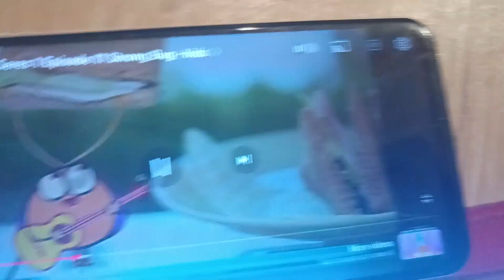Deko Boko Friends on Noggin